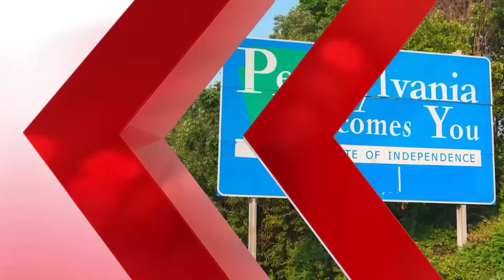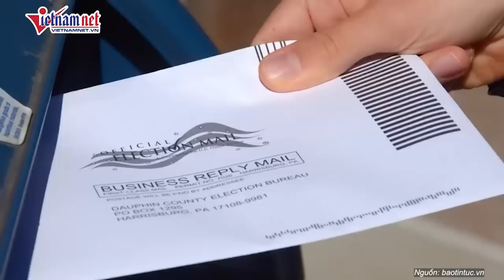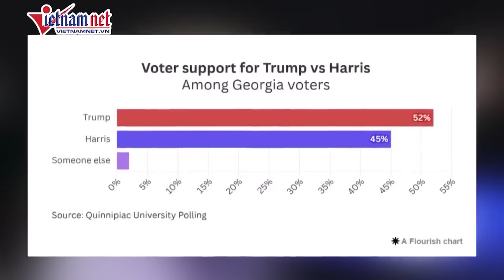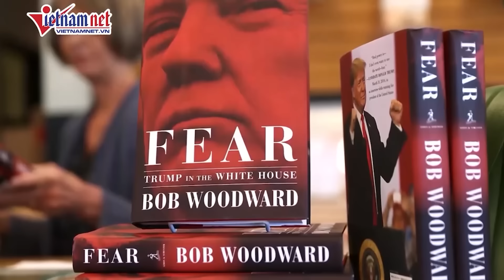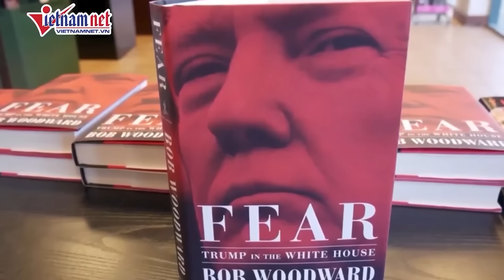Hé lộ bất ngờ cuộc trò chuyện bí mật giữ Tổng thống Biden và ông Obama về bà Harris | Báo VietNamNet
Hé lộ cuộc trò chuyện giữa Tổng thống Biden và ông Obama về bà Harris | Báo VietNamNet
Tờ New York Post của Mỹ vừa đăng tải một đoạn video ghi lại cuộc trò chuyện giữa Tổng thống Mỹ Joe Biden và ông Barack Obama tại lễ tang của phu nhân cố Tổng thống Robert F. Kennedy. Nội dung của đoạn trò chuyện được diễn giải bởi chuyên gia đọc khẩu hình Jeremy Freeman, chủ yếu nói về chiến dịch tranh cử của Phó Tổng thống Kamala Harris.